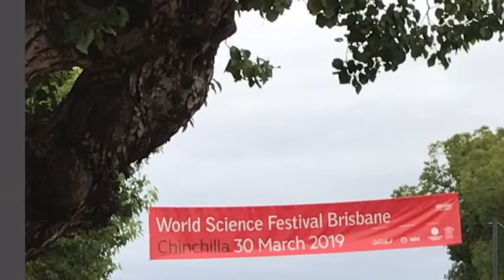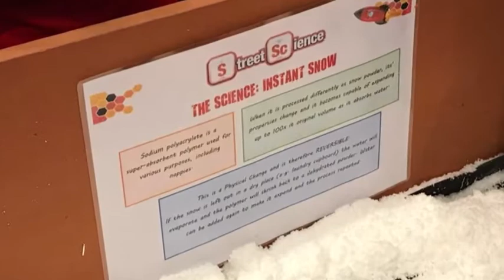Friends From Chinchilla - World Science Festival Brisbane Chinchilla 2019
Once World Science Festival  Brisbane visited Chinchilla and FFC was there to enjoy a range of hands-on activities; unfolding the past by having contact with fossil exploring new technologies and dreaming of our future...
This festival make science fun and accessible to all... so get involve and start exploring the excitement  of the different fields of science...

and have a G'day!!!